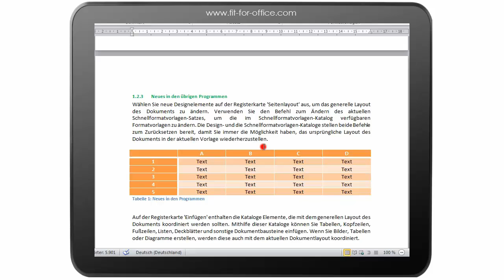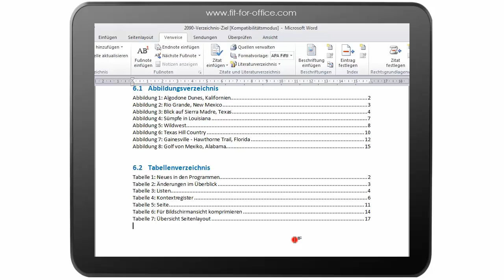Word 2010, Fallbeispiel Teil 9: Tabellenverzeichnis erstellen